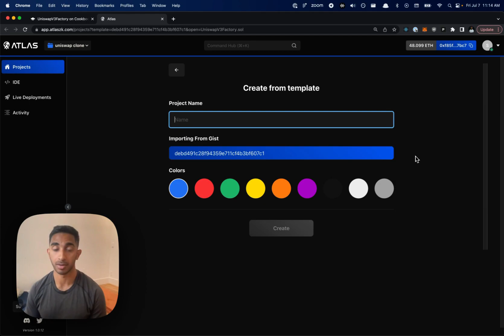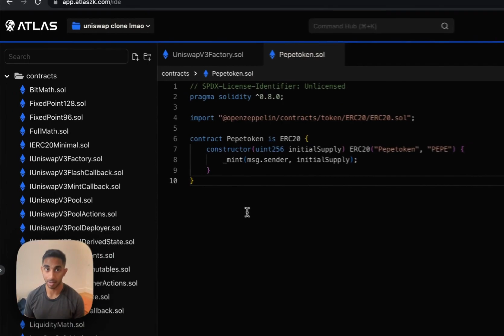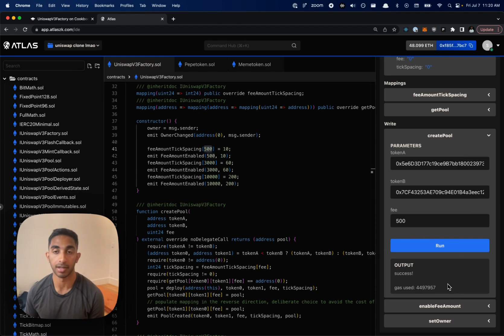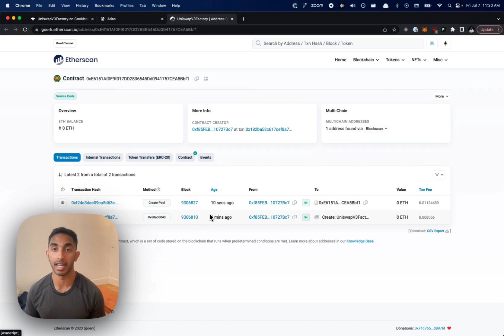How to build a Uniswap clone and create a token pool in 3 minutes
Whitepapers are boring 😴

I'm an interactive learner. When I want to learn how a protocol works, I'd rather play around with the code.

I used Cookbook to find protocols, and get it quickly running with Atlas.